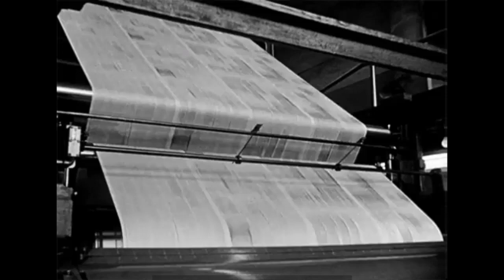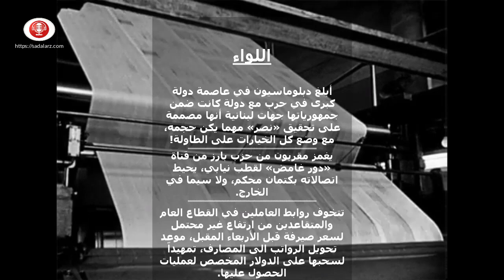أسرار الصحف اللبنانية ليوم السبت 25-2-2023